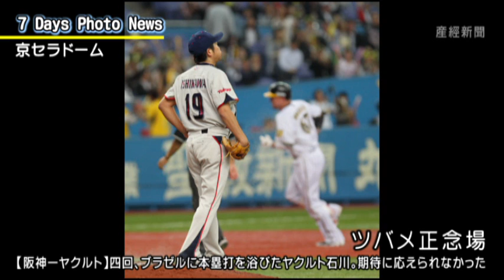今日の産経新聞 10月5日 7Days Photo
産経新聞の写真報道局員が、イチ押し写真を紹介します。